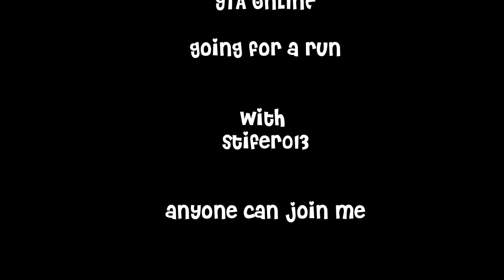Grand Theft Auto 5: Going For A Run #2 (PS4)